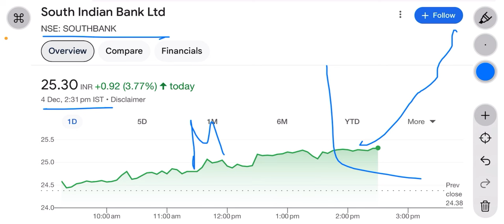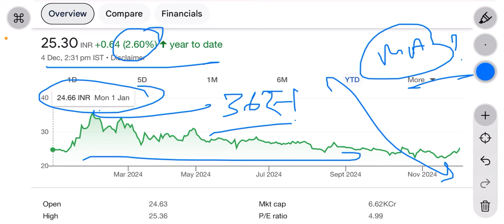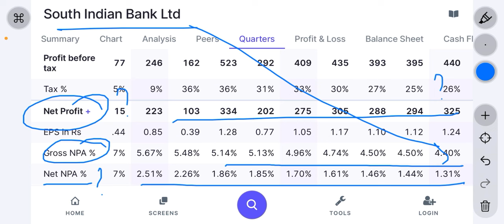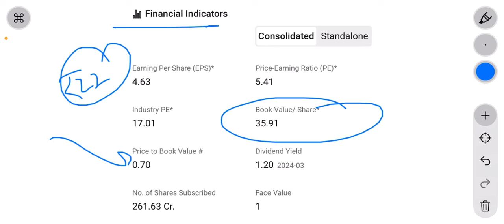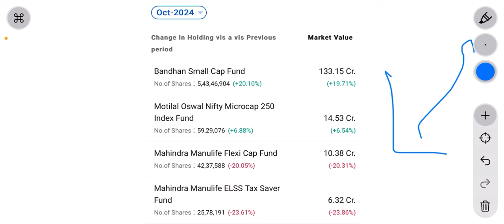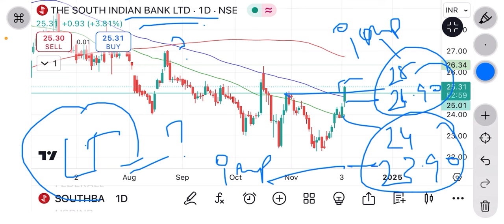south bank share news | ₹25 में small cap banking stock ! Time to buy ?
south bank share news | ₹25 में small cap banking stock ! Time to buy ? | south indian bank
south indian bank share fundamental analysis
south indian bank share future
south indian bank share for long term
traders diary